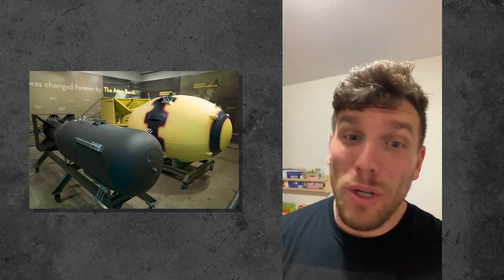Bonus: Chrissy Histories - Memorial Day Moment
In this inaugural episode of Chrissy Histories, we remember those fought to defend this country by looking back at the surrender of Japan ending World War 2! What events lead to the atomic bomb being dropped and was it more than we're usually taught in schools? And what did Trumans mother and Stalin have to do with it!

Hyenas T-Shirts & Merch!!!

Follow us Cuz!